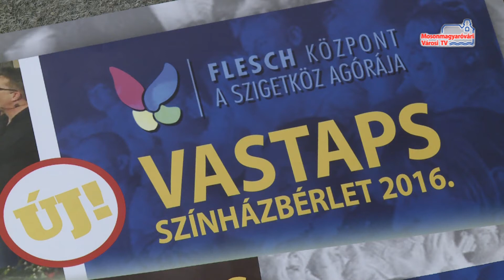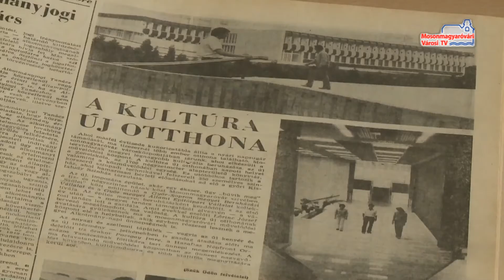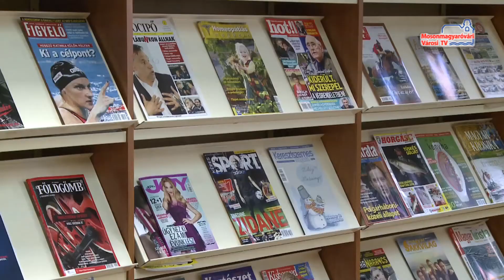Híradó (2016.01.22. - péntek)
Magyar Kultúra Napja | Együtt szaval a Nemzet | Mona Marie mosolya | Olvasási szokások | Honvédelemért kitüntető cím